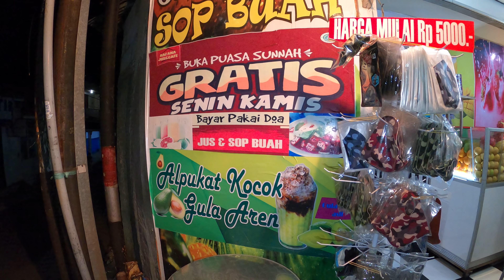Jakarta Street Food 5981 Jus Alpukat Senin Kamis Bayar Pake Doa Enak Murah GX010414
Jakarta Timur Mat Kiding Where Commenters Designate Their Taste to